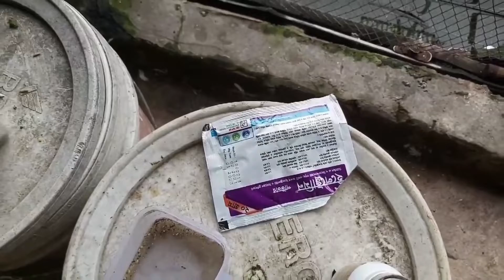কবুত‌রের কৃ‌মির কোর্স করানোর ঔষুধ ও নিয়ম || kobutorer krimi course || কবুতরের কৃমি মেডিসিন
কবুত‌রের কৃ‌মির কোর্স করানোর  ঔষুধ ও নিয়ম || kobutorer krimi course ||
কবুতরের কৃমি মেডিসিন

ধন্যবাদ।